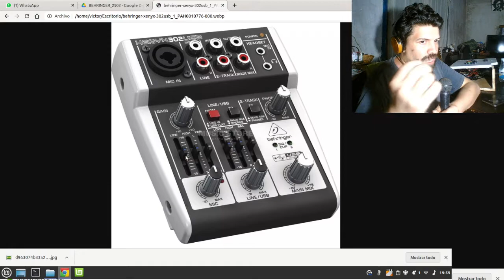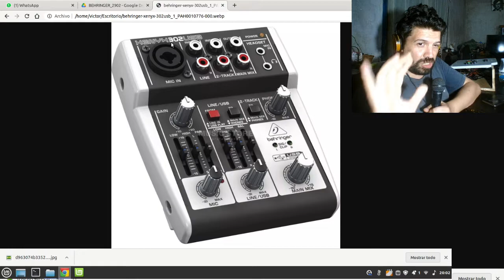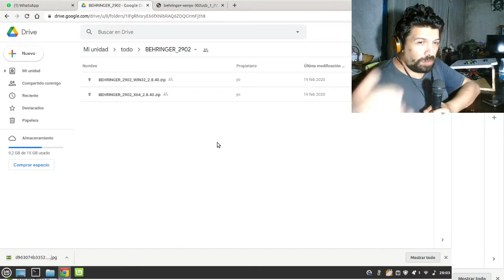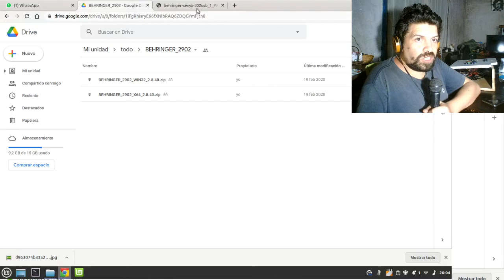Behringer Xenyx 302USB parte 2: cómo funciona (respuesta a Pablo Garcia)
los drivers de las consola e interfaces USB Behringer